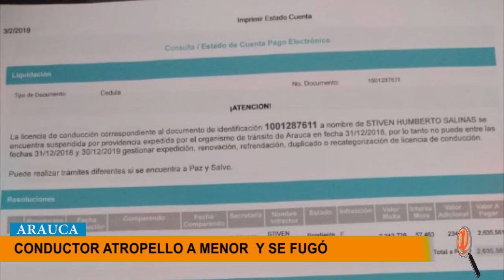CONDUCTOR CON LICENCIA SUSPENDIDA ARROYÓ MENOR DE EDAD Y SE FUGO